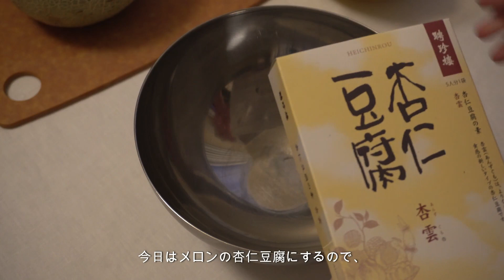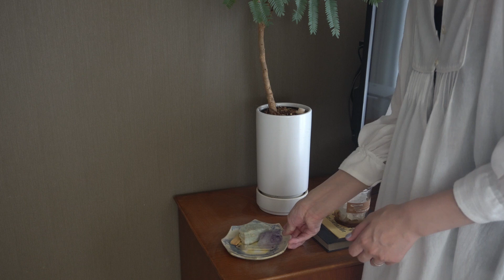【vlog】梅雨の季節を楽しく過ごす１日、 雨の日のおうち居酒屋_Daily vlog in the rainy season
こんにちは、monacaです
梅雨の季節も終盤に差し掛かってきましたね
梅雨が終わればもう夏…楽しみなような、恐ろしいような…
今日は雨の季節を楽しく過ごす日々をvlogにしました
梅仕事、紫陽花、初夏のフルーツ、そしてアジア料理で晩酌
◆today's beer
Nara brewing
・memory garden
・FUNCTION

◆recipe memo
￤ヤムウンセン￤
玉ねぎ1/2
パクチー一袋
人参小1個
きくらげ1パック
むきエビ120g
春雨一袋
鶏ひき肉150g
ナンプラー大さじ２
醤油大さじ１
レモン汁大さじ３
ポン酢大さじ１
料理酒大さじ１（ひき肉用）
塩コショウ

￤エビパン￤
むきエビ120g
玉ねぎ1/8
マヨネーズ大さじ１
片栗粉大さじ１
ニンニクすりおろし一かけ
塩コショウ少々

￤ガパオライス￤
鶏ひき肉200g
パプリカ１個
ピーマン2個
玉ねぎ1/2
醤油大さじ２
料理酒大さじ２
塩コショウ

Music by Hashon - Where Do I Go (feat. Mikara) [Aydren Remix]